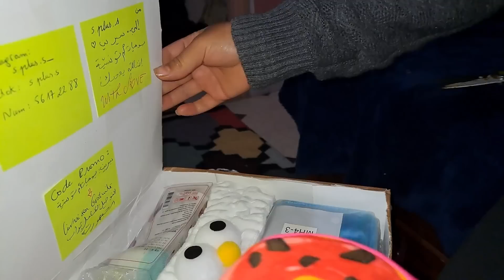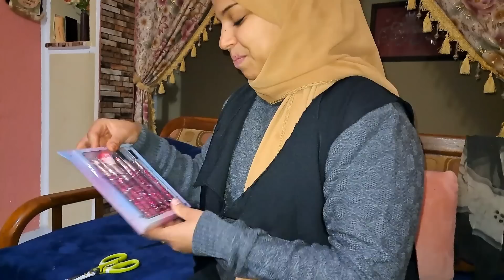محلاها فرحتي بيهم و محلاها المفاجاه كيف تكون على غفلة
مرحبا بالمشاهدين الكرام
اسمي سيرين عمري 25 أم ثلاثة اطفال قناتي شاملة روتينات و يوميات ، روتين تنظيم و افكار للتنظيف و حيل و وصفات تونسية و وصفات اقتصادية
تجيدونني ايضا على بلوخر و هي مدونتي على الانترنت  يوميات ام تونسية

You can also find me on Blucher, which is my blog on the Internet, Diary of a Tunisian mother
You can also find me on the Diary of a Tunisian mother

Bonjour chers téléspectateurs
Vous pouvez aussi me retrouver sur Facebook, le journal d'une mère tunisienne
Vous pouvez aussi me retrouver sur Tik Tok, le journal d'une maman tunisienne
Vous pouvez aussi me retrouver sur Blucher, qui est mon blog sur Internet, Journal d'une mère tunisienne
Vous pouvez aussi me retrouver sur le Journal d'une mère tunisienne

يوميات ام تونسية يوميات أم تونسية يوميات ام يوميات أم يوميات تونسية أم تونسية سيرين yawmiat om tounsia yawmiyat om tounsiya yawmiat om yawmiyat om yawmiat tounsiya yawmiyat tounsia sirine syrine ام تونسية tounes tunisia tunisie تونس تونسي مسلسل تونسي tounsi mosalsal tounsi مسلسلات تونسية mousalsalat tounsiya
mosalsal mosalsalat mousalsalat tounsia tounsiya mousalsal tounisi mosalsal tounsi